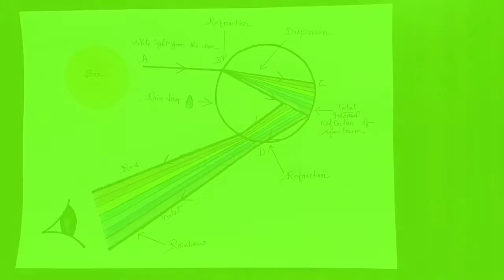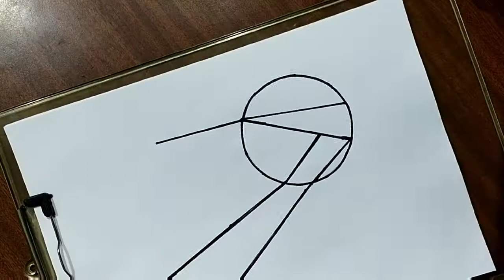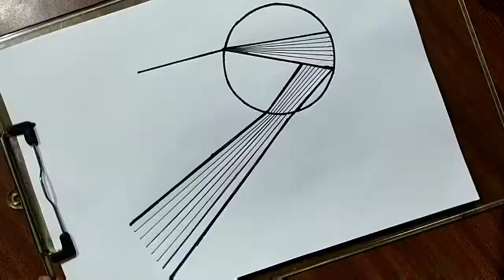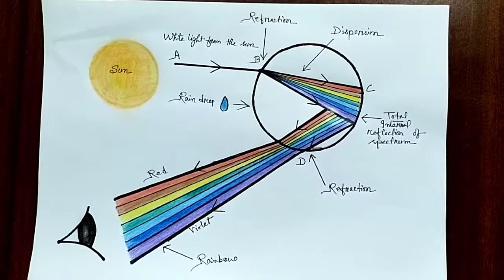How Rainbow Is Formed Class 10 Diagram / How Rainbow Formed Class 10 Drawing / Rainbow Drawing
Hello Viewers,
here this video will show you how to draw formation of rainbow diagram for beginners. This is very easy way of How Rainbow Formed drawing with labelling.  How rainbow is formed drawing for class  10 NCERT. I have used only pencils, gel pens, rubber and paper in this drawing. anyone can learn  Drawings in this channel due to  easy. Like this video and share to your family and friends, Express your feelings with comments.